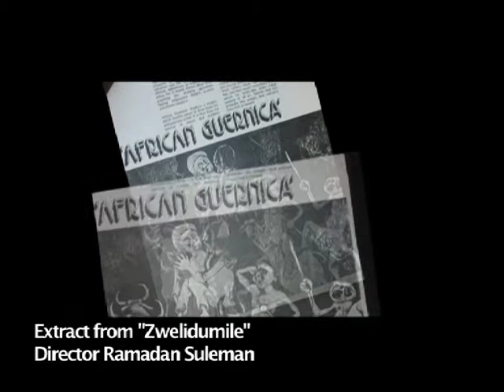Zwelidumile-Ramadan Suleman.mov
Africaliennes South Africa. A sneak preview of an Africalia co-produciton "Zwelidumile" by Ramadan Suleman on South African visual artist Dumile Feni.